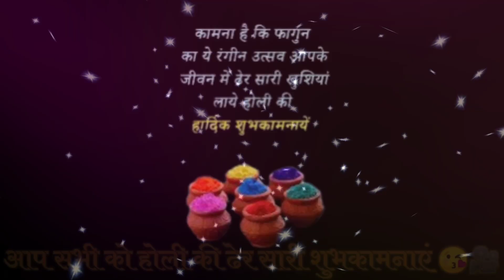आप सभी को होली की हार्दिक बधाई 🤗😘🙏🔗shortvideo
आप सभी को होली की हार्दिक बधाई 🤗😘🙏🔗shortvideo viralvideolike vlog ‎@Mr_Pradeep_Life_10.M

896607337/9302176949